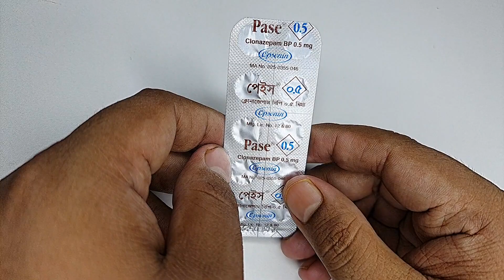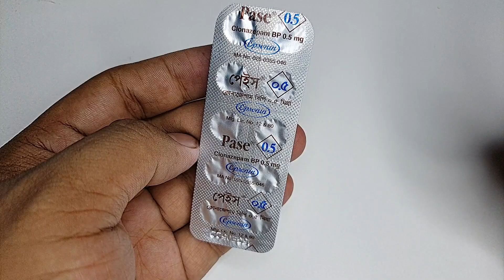pase 0.5 || ঘুম, মাথা ঠান্ডা রাখা জন্য সবচেয়ে ভালো টেবলেট || opsonin pharmaceutical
দ্রুত ঘুমিয়ে পড়ার ঘরোয়া কৌশল
ঘুমের সবচেয়ে ভালো ওষুধ
ঘুম না হলে করণীয়
দ্রুত ঘুমিয়ে যাওয়ার বৈজ্ঞানিক উপায়
কুমের সবচেয়ে ভালো ট্যাবলেট
ঘুম না হওয়ার কারণ এবং লক্ষণ
ভালো ঘুম হওয়ার উপায়
ঘুমের ওষুধ কত দিন খাব
দ্রুত ঘুমিয়ে পড়ার রহস্য
আমার ঘুম আসে না
ঘুম না আসার কারণ
ঘুমের সময় নাক ডাকার অভ্যাস
ওষুধ ছাড়াই ভালো ঘুম
গর্ভাবস্থায় ঘুম হয় না
ঘুমের প্রয়োজনীয়তা
ঘুমের নির্দিষ্ট সময়
শান্তিময় ঘুমের উপায়
মস্তিষ্ককে অশান্তি লাগার কারণ
একাকীত্ব দূর করার উপায়